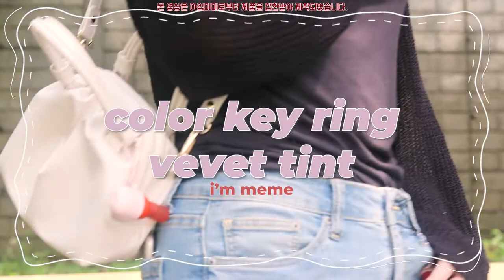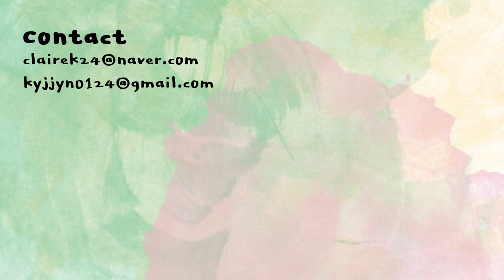아임미미 컬러키링 벨벳틴트 전색상 발색 | i'm meme color key ring velvet | 클레어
아임미미
컬러 키 링 벨벳 틴트
i'm meme
color key ring
velvet tint